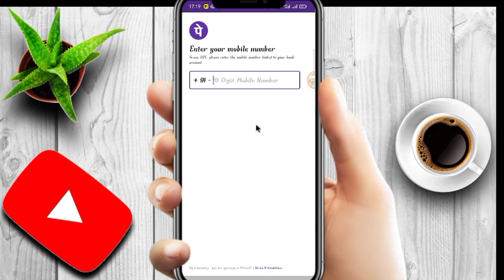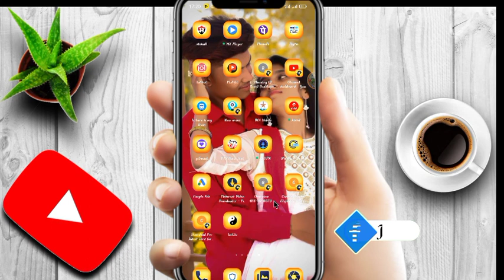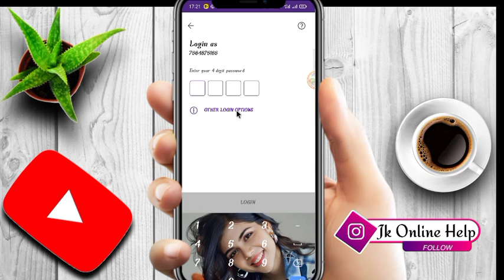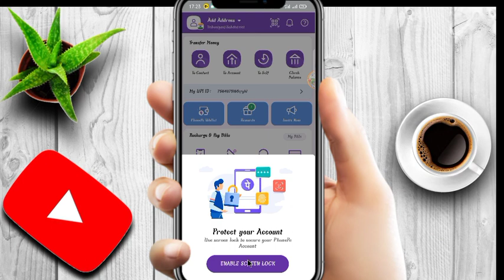phone pe account kaise banaye 2023 - phone pay par account kaise banaye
PhonePe Application Link:

Frequently Asked Questions:
phonepe kaise chalate hain
how to make phonepe account
phonepe par account kaise banaye
how to create phonepe account in hindi
new phonepe account kaise banaye 2022
phonepe par account kaise banaye full process